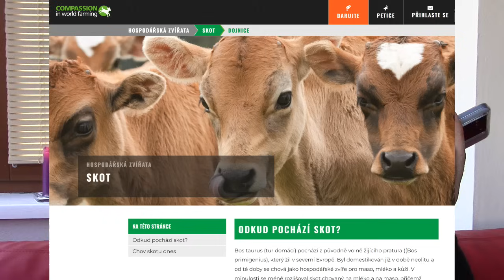Hyperborea 2 (Štefania)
Děkuji Vám i Štefanii za trpělivost se zveřejněním druhého dílu. Srdečně zdravím všechny. První díl najdete zde

P.S.: Co je skutečně myšleno Ripejskými horami, mám mezitím své pochybnosti. Valdajská vrchovina je nizoučká, 350 metrů nad mořem, byť z úrovně moře. Ani staří kartografové v Evropě nevěděli a tápali ještě v 17. století, do mapy zapsali v okolí hor jak etnikum Alauni, v oblasti žijící, tak zaniklá města z Azerbajdžánu. Nezapsali však Moskvu, hned vedle ležící, ani Nižný Novgorod. Hádanka zůstává.

Štefania mi na tento komentář napsala:

Děkuji. Ještě k Vaší pochybnosti o lokalizaci Ripejských hor. v Našem rozhovoru jsem zmínila, že také Ural nesl toto pojmenování. Jako důkaz dávám citaci z Vikipedie:
Ural (rusky Ура́льские го́ры) je pohoří v Rusku, které je jím rozděleno na část evropskou a asijskou. Tvoří tak geografickou hranici mezi Evropou a Asií. Jelikož se za tuto hranici obvykle považuje jeho východní úpatí, leží stále celé v Evropě. Ural se nachází v centrální části Ruska, správně území tohoto pohoří náleží do Uralského federálního okruhu. Je to nejvýznamnější ruské pohoří táhnoucí se v délce téměř 2 500 km ve směru sever–jih. Podle jeho starého názvu bylo pojmenováno pohoří Montes Riphaeus na přivrácené straně Měsíce.

Montes Riphaeus je měsíční pohoří oddělující Oceanus Procellarum (Oceán bouří) na západě od Mare Cognitum (Moře poznané) na východě na přivrácené straně Měsíce. Jeho rozpětí je přibližně 150 km. Střední selenografické souřadnice jsou 7,5° J, 27,6° Z, pojmenováno je podle starého názvu ruského pohoří Ural.

Dle mého, žádné pochybnosti s umístěním těchto hor není už i proto, že nikdo ze západních vědců nedokázal dešifrovat jejich název.

Co se týče jejich výšky, tak Ural a také Valdaj patří mezi nejstarší pohoří na světě, a za tu dobu se jejich výška snížila vlivem eroze.

Zdraví Štefánia.